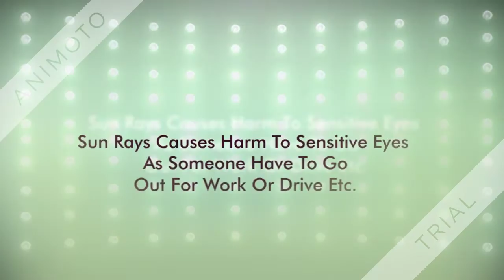Darvi HD Sunglasses Combo | Buy Darvi HD Sunglasses Combo Online